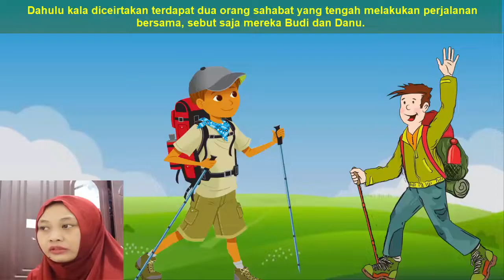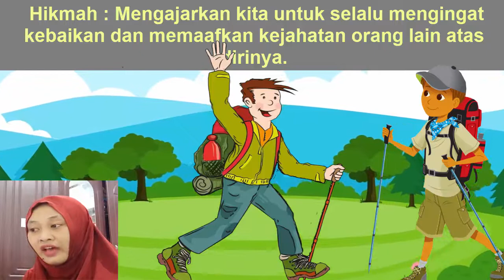Kisah Dongeng Batu dan Pasir | Dongeng Bahasa Indonesia | Cerita Indonesia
Chanel ini Menanyangkan tentang Dongeng Dongeng Anak Indonesia & Mancanegara.